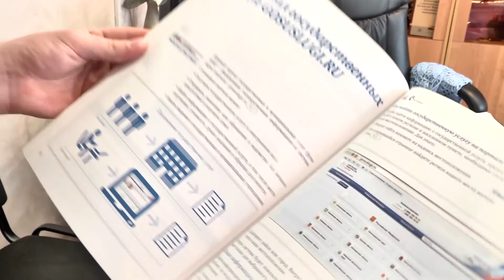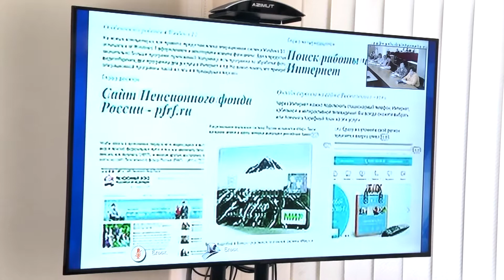Пенсионный фонд и компьютерная грамотность